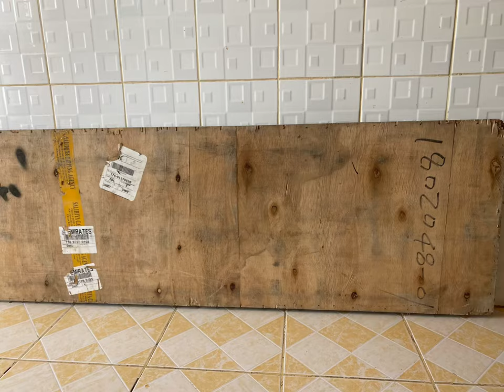String art wall decor#handmade wall decor